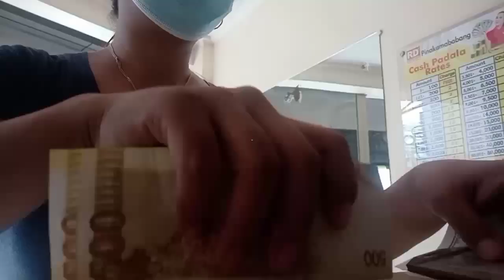Nagkuha ng Pera Padala ng Friend ko sa RD Pawnshop || Marife Cuambot Seprado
Punta ako sa RD Pawnshop nagkuha ng Pera Padala ng Friend ko